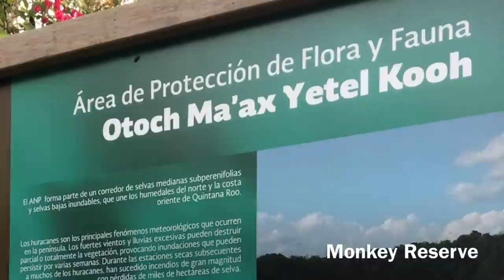Punta Laguna Monkey Reserve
Punta Laguna Private Tour.
A hike suitable for all ages in the jungle to get a glimpse of the spider monkey and hear the howler monkey’s famous cry.